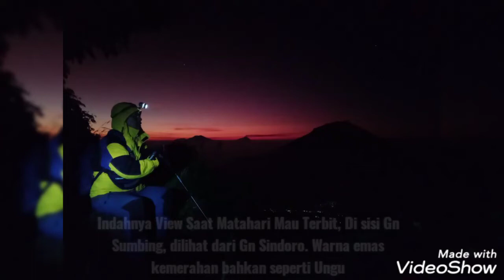pemandangan indah pagi hari sekitar Gn Sumbing, dipotret dari Gn Sindoro